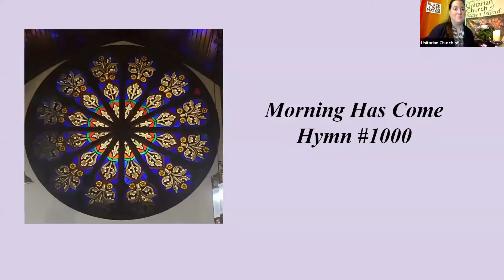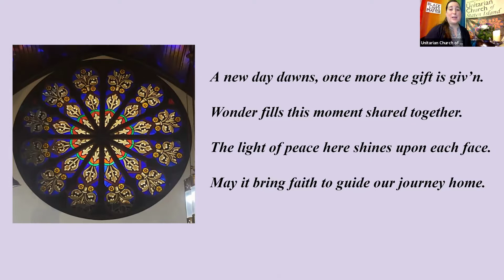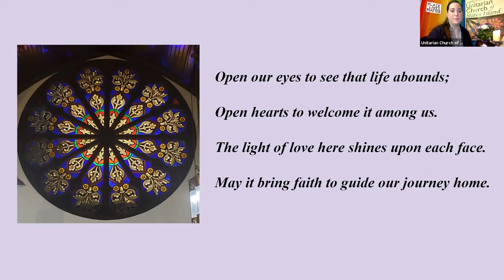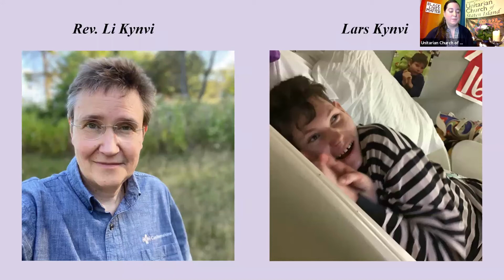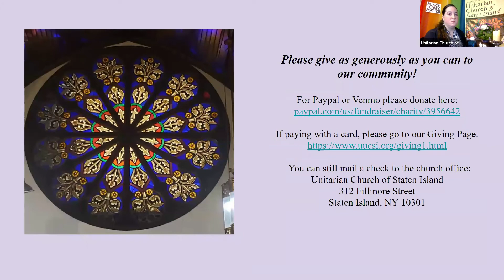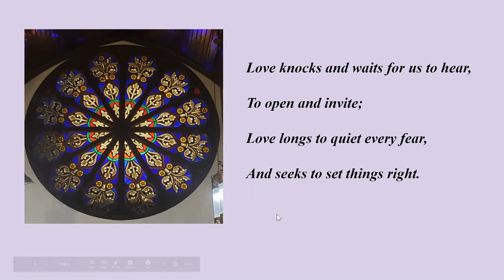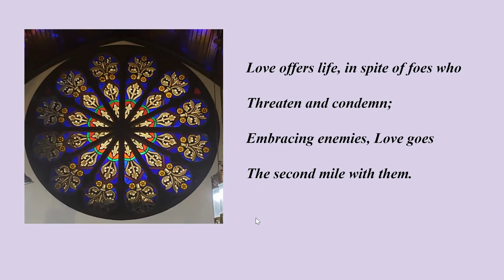Vial of Hope Full Service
Vial of Hope: The COVID Vaccine and How Faith Can Support Science

Over this past year people across the country have used religion as a shield against the medical advice of doctors asking us to wear masks or other measures for COVID-19 prevention. Unitarian Universalism is a faith where science and religion fit together. Across Staten Island, ministers, rabbis, imams proclaim the value of science in promoting health measures regarding COVID-19. For this service, I will share why I believe science and faith can easily fit together, and why it is so important for religious voices to be heard advocating for the health of the community.

A special thanks to Rev. Janet Jones and Project Hospitality for sharing the mycovidvaccine testimony. And special thanks to Rev. Li Kynvi for their blessing to Lars Kynvi.